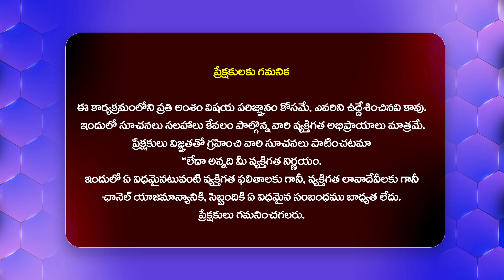ఎన్టీఆర్ , ఏఎన్ఆర్ గారి మధ్య విభేదాలకు కారణమదే.. Akkineni Venkat | NTR | ANR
Watch►ఎన్టీఆర్ , ఏఎన్ఆర్ గారి మధ్య విభేదాలకు కారణమదే.. Akkineni Venkat | NTR | ANR | @Filmytalkss